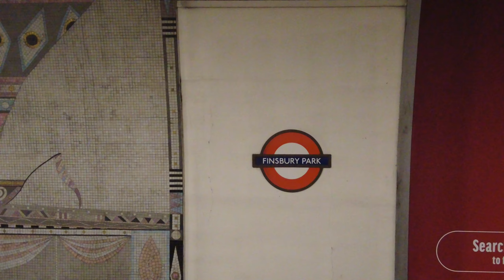Mosaic Hot Air Balloon Art Finsbury Park Tube Station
One of the Annabel Grey Mosaic Hot Air Balloons at Finsbury Park, London.